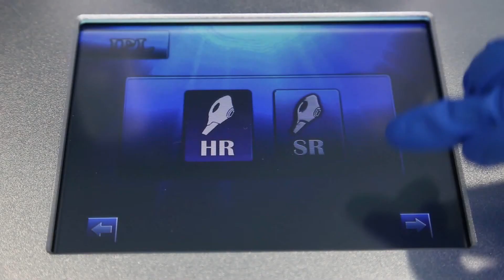SHR 21201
SHR Utilizes the melanin path only partially (50%).and combining In-Motion technology, gently warms the skin helping penetrate light energy down to the follicles . Slower, but longer heating process more effective for permanent hair removal than traditional ipl. Therefore, when using SHR, the device is passed over the tissue multiple times (in motion) using low energy but a high rate of repetition instead of using the traditional method with single, high-energy impulses. Thus, the hair melanin, as well as the tissue of the stem cells, is heated with low energy at a slow pace and over a longer period of time to a comfortable temperature of 45 Celsius.

With the selective absorption for the skin to light energy, various pathological tissues of corium and epidermis creates Photo thermolysis effect .The pigment tissue and vascular pathological tissue would absorb more energy without injuring the epidermis, and then remove these pathological tissues better and get the effect. The light acts on the entire skin corium and connective tissue, stimulates the collagens of different depth to realign and grow,then gets treatment effect.

E-light, combines IPL and Radio Frequency to reach deeper down and does not affect IPL treatment . By using this latest technology together, it has the bonus of rejuvenating the skin at the same time leaving it softer than normal.

Light Source Intense Pulsed Light
Wave Length HR690~1200nm,SR560~1200nm
Light guide Crystal light guide
Control Mode Touch Control
Safety Classification Class I, Type B
Spot size 16×50mm (HR),8×34mm(SR)
Spot Temperature 0-5 Degrees Celsius
Energy density IPL mode 10~60J/cm2 ,SHR mode 1~15J/cm2
E-light 1Mhz ,1~50W
Frequency 1~10Hz
Cooling system Semiconductor Refrigeration +Water Cooling +Wind Cooling
Size length Width Height 470×360×1040mm
Weight (net weight） 45kg
Fuse Specification Ø5×25　15A
Input Power 3000W
Power requirement AC220V±10% 15A 50HZ , AC110V±10% 30A 60HZ

Big spot Sapphire Crystal fast treatment
16*50 for hair removal ,8*34 for skin rejuvenation
Bipolar RF Elight Technology promote skin tightening results
Original UK Imported Xenon Lamp prolong using lifetime
Semiconductor strong cooling , keep 0~3 celsius comfortable touch .
Auto record shots
Arthur Li